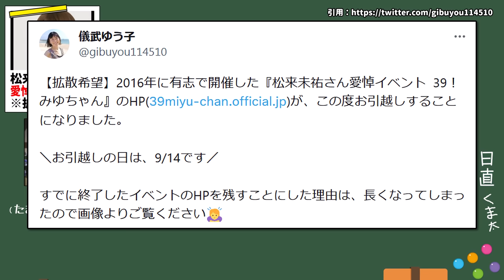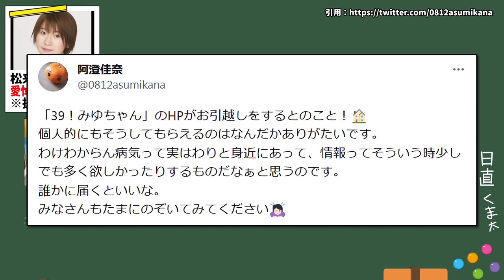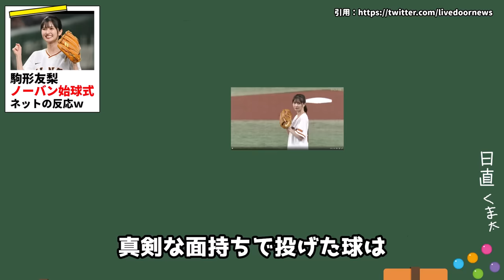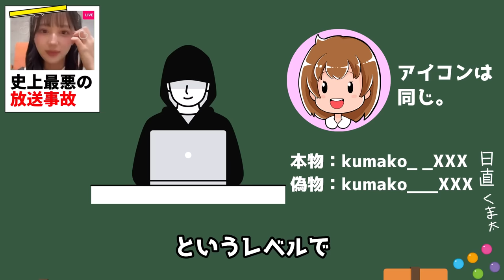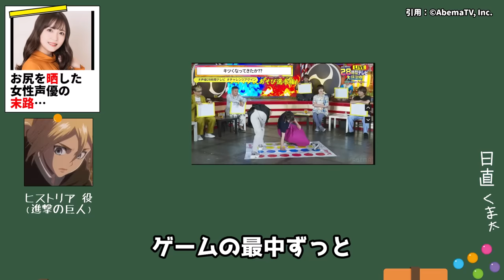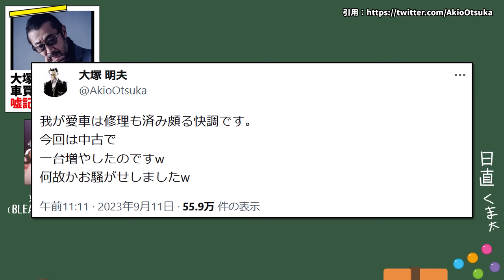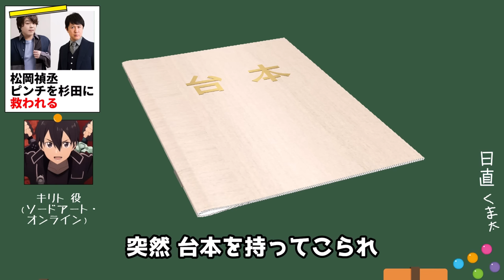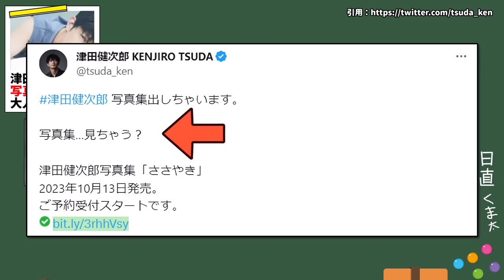史上最悪の放送事故『男のキノコが映り込む』/お尻を晒した女性声優の末路…/駒形友梨 ノーバン始球式/杉田智和 松岡禎丞に神対応!! 声優ニュース 2023.9 #5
声優は神!! 神は声優!!

・ラノベ【おすすめ順!!】
・コミック【おすすめ順!!】
・女性声優 写真集【超おすすめ!!】
・アニメディア【人気アニメ雑誌】
・声優グランプリ【人気声優雑誌】
・声優 楽曲CD / アルバム

00:00 今回のニュース
00:13 松来未祐 愛悼イベントHP【拡散希望】
01:38 駒形友梨 ノーバン始球式⇒ネットの反応ｗｗ
02:34 麻丘真央 史上最悪の放送事故
04:13 お尻を晒した声優の末路…
05:38 大塚明夫 車買う⇒「嘘記事」書かれる
06:46 松岡禎丞 ピンチを杉田智和に救われる
07:44 和氣あず未 万引きする夢が怖すぎる
08:52 津田健次郎 写真集発売!!

・儀武ゆう子
・松来未祐
　（C）81PRODUCE Co.,Ltd.
・『39！みゆちゃん』HP
　©copyright 39!Miyu-Chan
・阿澄佳奈
　（C）81PRODUCE Co.,Ltd.
・アイドルマスター ミリオンライブ!/高山紗代子
・八月のシンデレラナイン/坂上芽衣
・始球式
・yahoo記事
・22/7
　©22/7 PROJECT
・麻丘真央
　©22/7 PROJECT
・めざましテレビ/イマドキガール
・wiki
・声優と夜あそび
・三上枝織
・小松未可子
・ヨギボー
・大塚明夫
・『Fate/Zero』ライダー
　© Nitroplus／TYPE-MOON・ufotable・FZPC
・yahooニュース
・松岡禎丞
・仮面ライダーギーツ
・杉田智和
・和氣あず未
・Machico
　Copyright Style Cube.
・アニゲー☆イレブン！